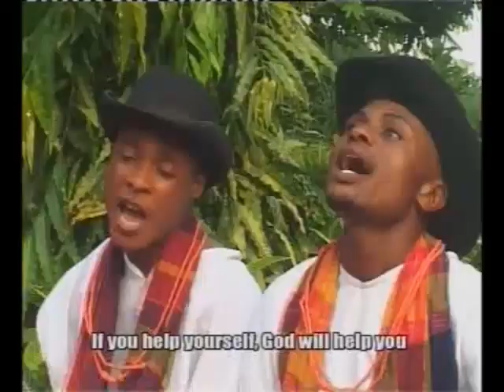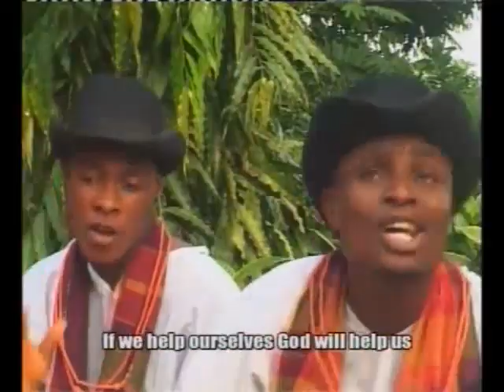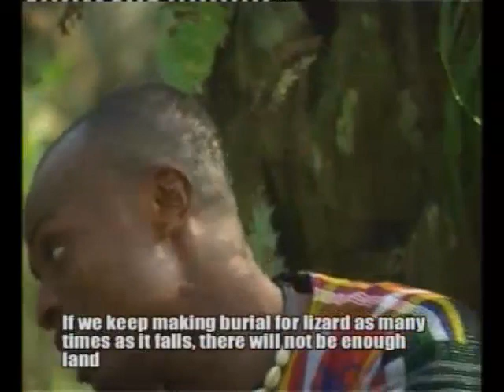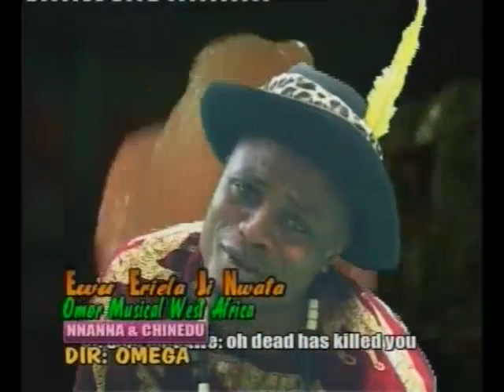Igbo Highlife songs. ( B2G FILMS.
this is an old school job. shot By Omega Magic studios in ABA. back in 2005. starring Eduborngain. & Many others. highlife igbo igbomusic africanmusic culture culturalmusic . owerrimusic. mbaise. chineeu & Nnana. subscribetomychannel Bond Of Creativity Entertainment. Contact.